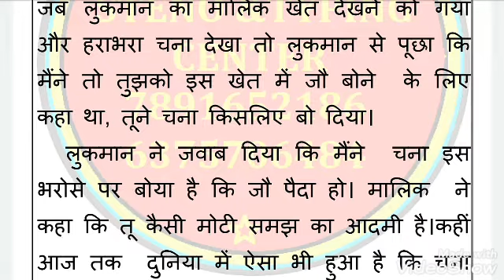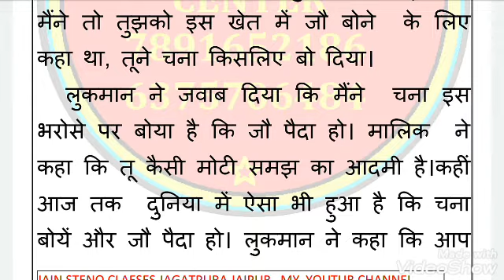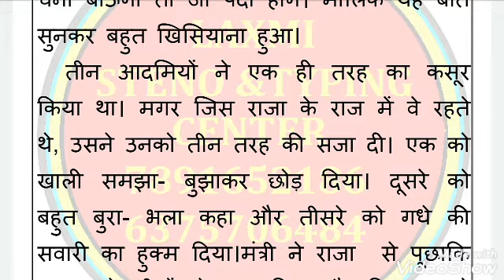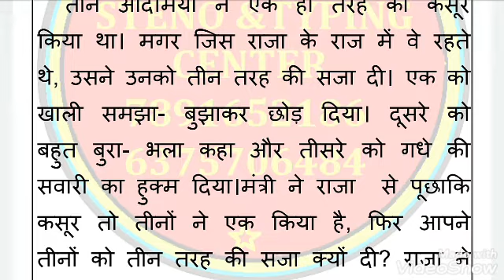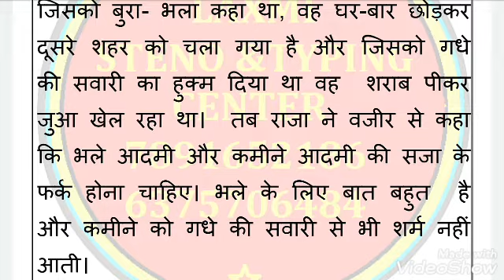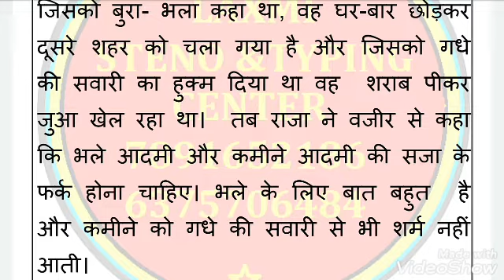Jain lipi Hindi steno basic series part 03 excise 04 #@60 Hindi dictation hindi dictation 60 wpm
Jainjain  शॉर्टहैण्ड
शॉर्टहैण्ड डिक्टेशन
steno
stenography
hindi stenography
shorthand
hindi shorthand
ssc steno
ssc stenographer
ssc steno dictation
hindi dictation
hindi steno dictation
steno dictation
shorthand dictation
hindi shorthand dictation
stenographer typing
stenographer typing test
steno helplin
learn stenography
learn stenography in hindi
learn shorthand
stenography kaise sikhe
Steno Typing
shorthand typing
Daily Dictation
60 wpm
60 wpm steno
60 wpm dictation
dictation 60 wpm
60 wpm dictation hindi
60 wpm hindi dictation
60 wpm court dictation
60 wpm legal dictation
60 wpm shorthand dictation
60 wpm hindi shorthand dictation
60 wpm dictation newspaper editorial
60 wpm
60 wpm steno
60 wpm dictation
60 wpm hindi dictation
60 wpm legal dictation
60 wpm steno dictation
60 wpm shorthand dictation
60 wpm hindi shorthand dictation
60 wpm
60 wpm dictation
60 wpm speech
60 wpm steno
60 wpm hindi dictation
70 wpm dictation hindi
70 wpm steno dictation
70 wpm shorthand dictation
70 wpm shorthand dictation in hindi
70 wpm hindi shorthand dictation
65 wpm steno hindi dictation
65 wpm steno dictation hindi
65 wpm speed dictation
65 wpm speech hindi steno
65wpm editorial dictation hindi
65 wpm newspaper dictation

steds pdf
shorthand strokes
steno outlines
steno outlines
shorthand outline in hindi
shorthand outlines
ssc
rsmssb stenographer
ssc steno
Hindi  stenographer
ssc stenographer

 मित्रों यह मेरे यूट्यूब चैनल पर बिल्कुल फ्री है अगर आपको मेरा वीडियो पसंद आया हो तो प्लीज इसको सब्सक्राइब करें लाइक करें शेयर करें दोस्तों इस वीडियो के माध्यम से आप घर बैठे बैठे हिंदी जैन लिपस्टिक बिल्कुल फ्री में सीख सकते हैं वीडियो पसंद आया तो